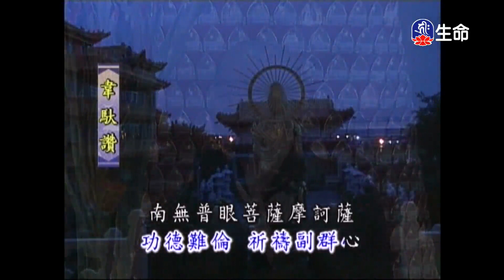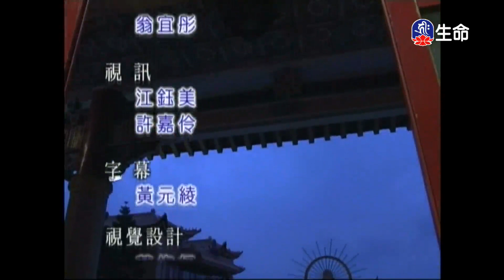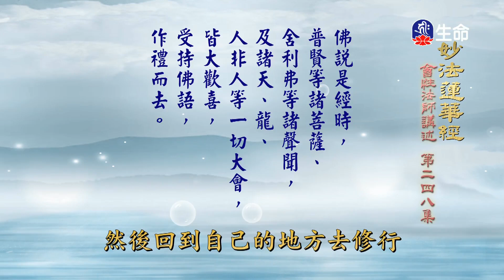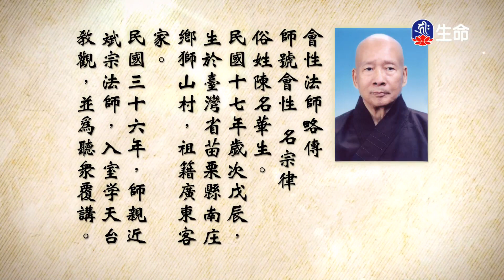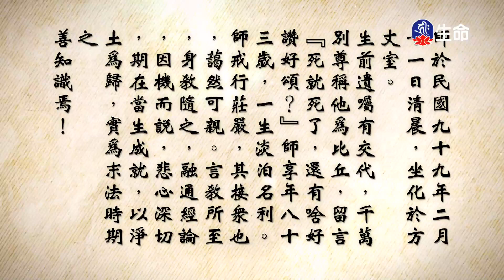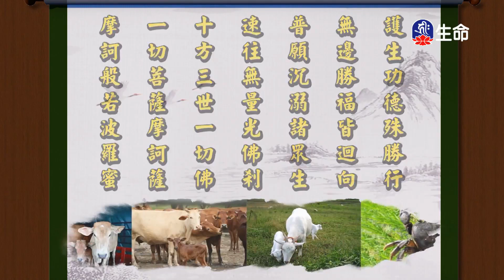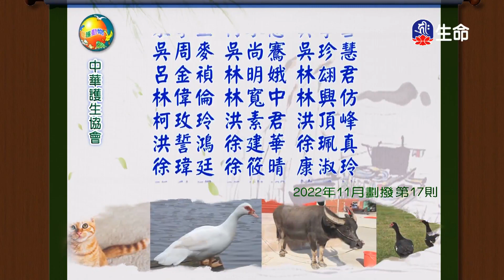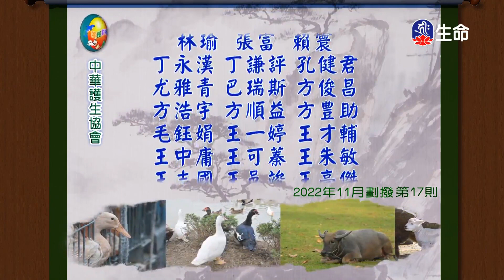妙法蓮華經(245)_長老法語_(lifetv_20230817_06:00)